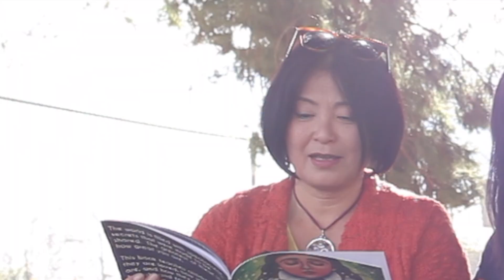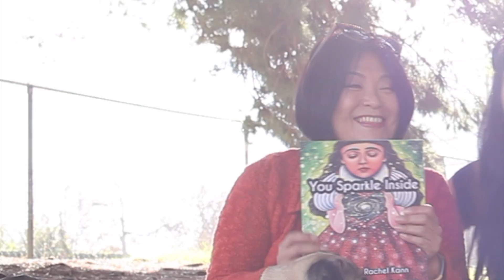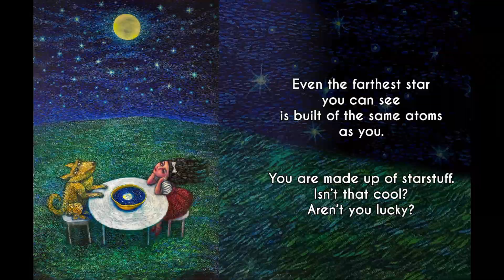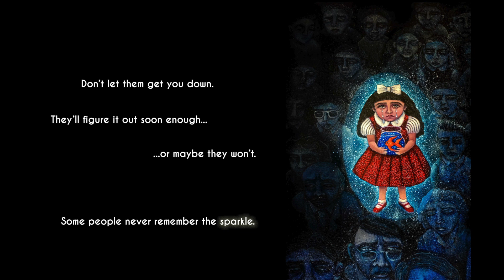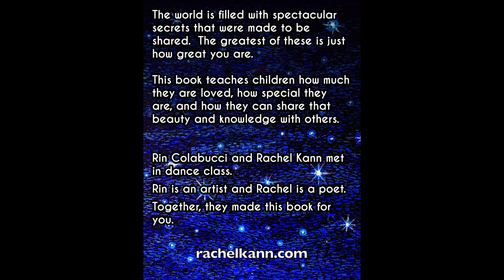You Sparkle Inside: Full book read by Rachel with Rin and Brock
Here it is, folks! The entire book for your listening and viewing pleasure!

You Sparkle Inside
Written by Rachel Kann
Illustrated by Rin Colabucci
Accompanied by Brock Pollock
Videography by Yasmin Alishav